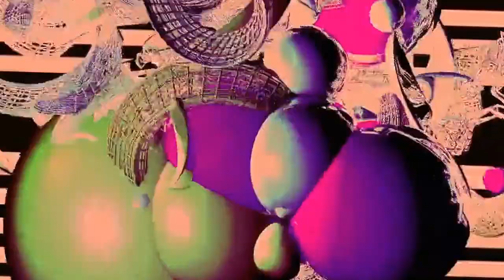[Texturas VJ Loops y efectos visuales clips [331]